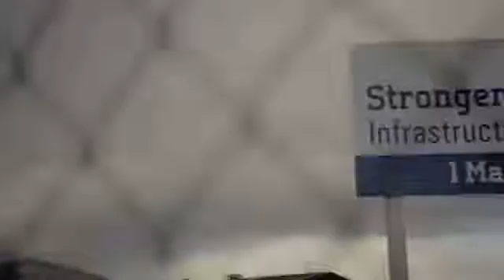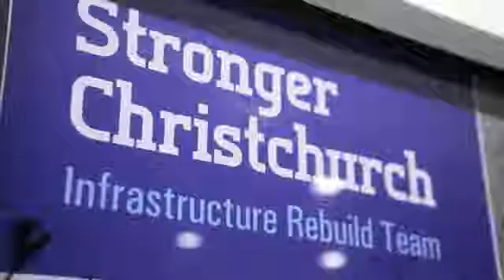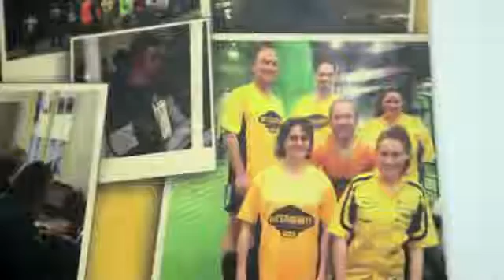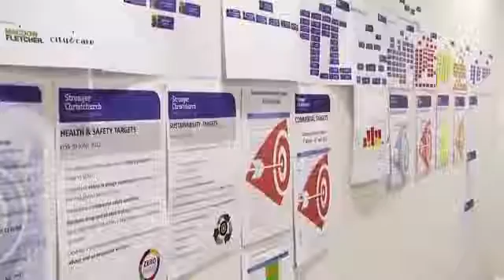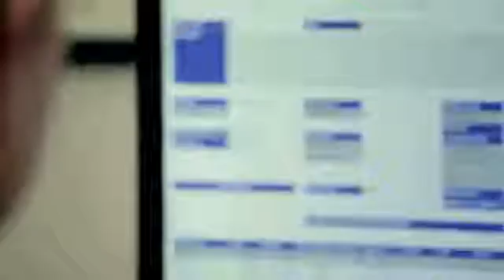Christchurch Recovery Efforts Made Possible Through Power of Business Intelligence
The Stronger Christchurch Infrastructure Rebuild Team (SCIRT) needed to harness the vast amount of data involved in coordinating re-build operations in Christchurch following the devastating earthquakes of 2010 and 2011. SCIRT worked with Microsoft Gold Competency IT consultancies Theta and Intergen to develop a single-portal, public cloud-based BI solution using tools supported by Microsoft SQL Server and SharePoint Server. The organization can now view and share detailed data analysis quickly and easily.